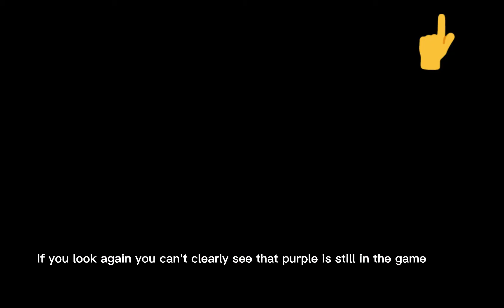Wait a Minute....